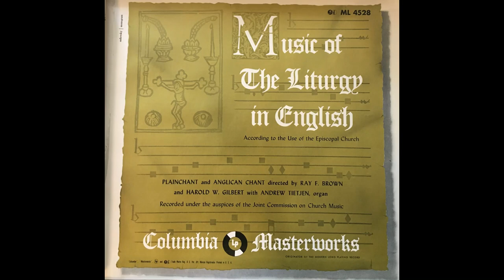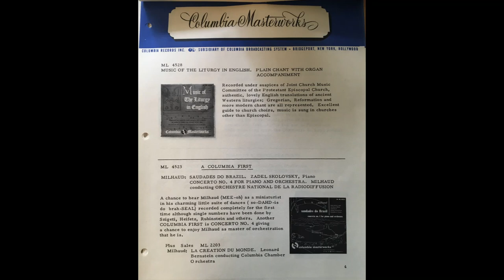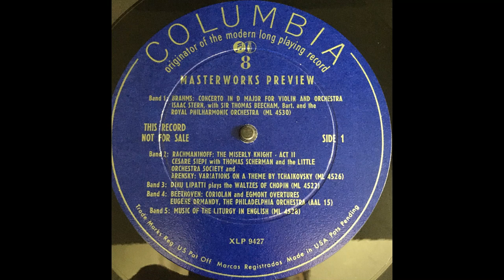Columbia ML 4528 Music of the Liturgy in English, preview record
From Kit 8  (June 1952) of the Columbia Masterwork Demonstration Kits.

Music of the Liturgy in English (according to the Episcopal Church).
Plainchant and Anglican Chant directed by Ray F. Brown and Harold W. Gilbert
Andrew Tietjen, organ